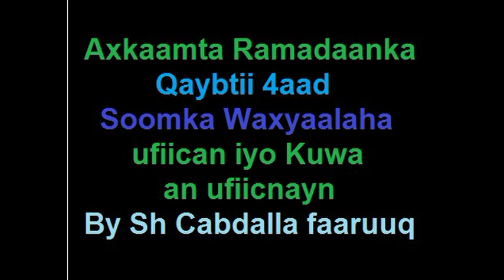Axkaamta Ramadaanka Qaybtii 4aad By Sh Cabdalla faaruuq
Axkaamta Ramadaanka Qaybtii 4aad arimaha soomka u fiican iyo kawa an ufiicnayn Dhagayso waa kuu muhiime
By Sh Cabdullaahi  faaruuq